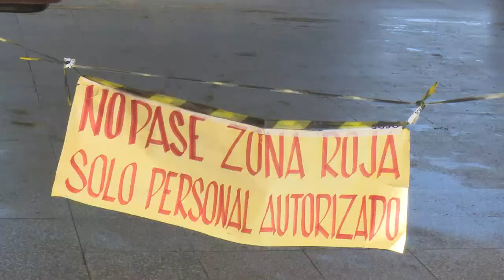Apoyan Fuerzas Armadas Revolucionarias gestión para enfrentamiento a Covid-19 en Cienfuegos.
Las Fuerzas Armadas Revolucionarias se unen al servicio médico en el mantenimiento asistencial del centro de aislamiento ubicado en la Escuela Militar Camilo Cienfuegos.